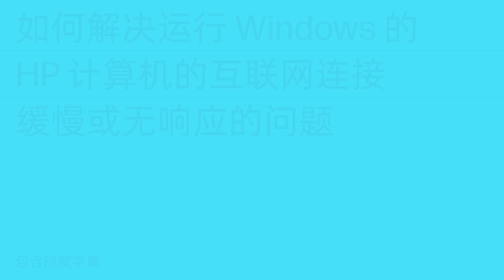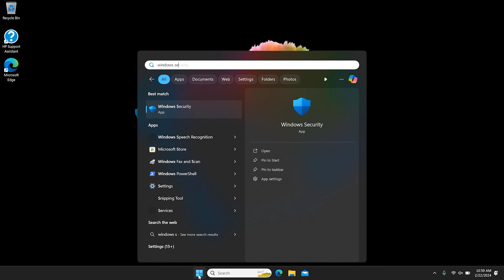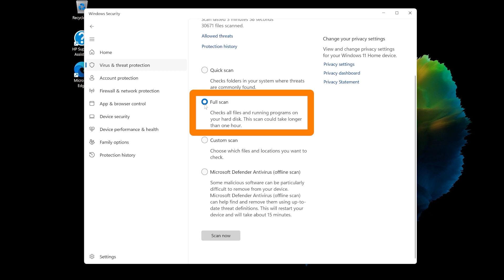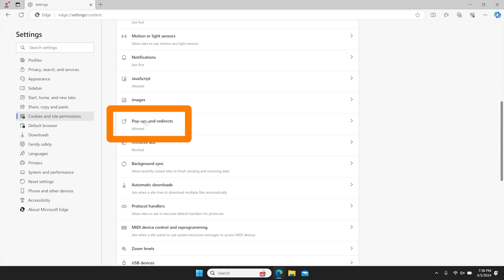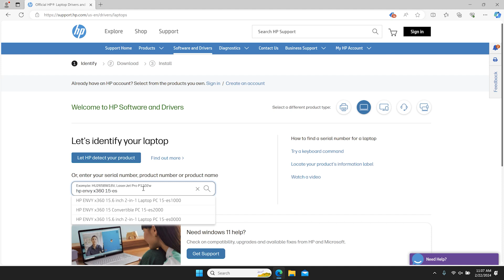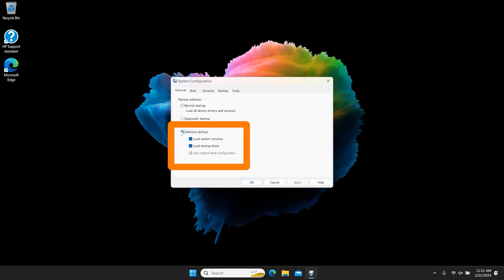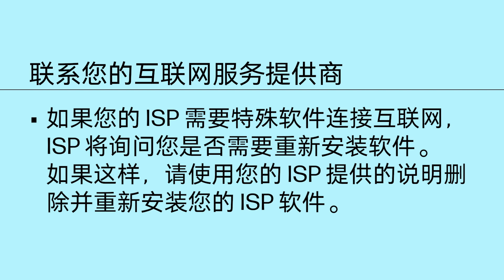如何解决运行 Windows 的惠普计算机的互联网连接缓慢或无响应的问题 | HP Support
了解如何解决导致运行 Windows 的惠普计算机上网速度比平时慢的最常见问题。

章节：
00:00 简介
00:34 清除间谍软件、广告软件和病毒
02:12 拦截浏览器弹出窗口
03:05 清除浏览器历史记录，删除临时文件，重置浏览器设置
04:06 更新网络驱动程序
05:07 禁用与 Windows 一起打开的软件
05:45 联系您的互联网服务提供商